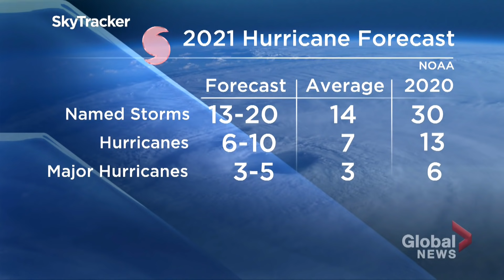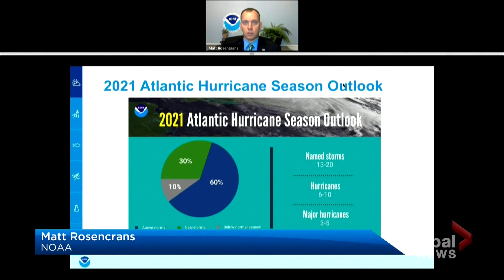US Atlantic hurricane season expected to be “above normal,” carry heavy storms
The U.S. government on Thursday forecast an "above-normal" 2021 Atlantic hurricane season, which is already off to an early start with a storm expected to form off Bermuda this week.

The U.S. National Oceanic and Atmospheric Administration (NOAA) forecast between three and five major hurricanes, with sustained winds of at least 111 miles per hour, will form in 2021.

The average for tropical cyclones in the Atlantic between 1991 and 2020 is three major hurricanes, seven hurricanes and 14 tropical storms. The average increased after NOAA shifted the 30-year period used to set the averages earlier this year. Ross Hull reports.